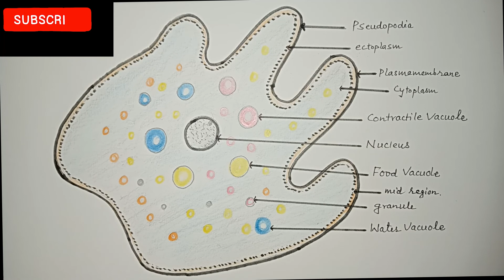How to draw amoeba ||Amoeba Diagram drawing ||how to draw amoeba drawing step by step easy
how to draw structure of amoeba || amoeba labelled diagram ||amoeba drawing
An amoeba, often called an amoeboid, is a type of cell or unicellular organism which has the ability to alter its shape, primarily by extending and retracting pseudopods. Amoebae do not form a single taxonomic group; instead, they are found in every major lineage of eukaryotic organisms.